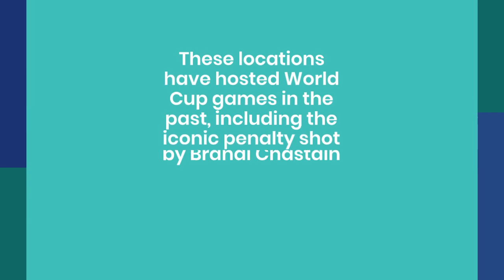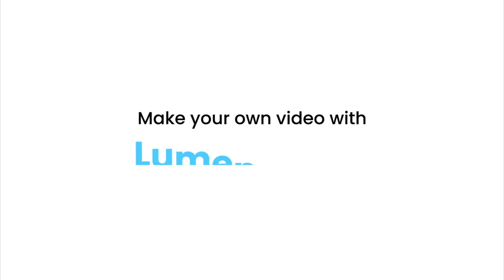Los Angeles may miss out on 2026 World Cup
Soccer fans in Los Angeles might be about to lose out on the experience of a lifetime. An ESPN reporter believes SoFi Stadium is “practically out” of hosting any 2026 World Cup games due to a disagreement with FIFA, the sport’s governing body.

Stan Kroenke, who built the top-of-the-line stadium in Inglewood, is refusing to make changes to the playing area to accommodate soccer, which uses wider field dimensions than that of football, according to ESPN reporter John Sutcliffe.